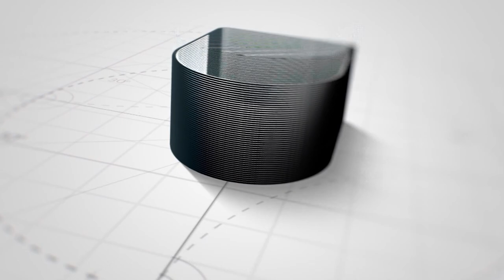الامین اکیڈمی (الامین اسکول سسٹم) حفظ القرآن میٹرک سائنس ،نئے بچوں کا استقبال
الامین اکیڈمی (الامین اسکول سسٹم)
حفظ القرآن میٹرک سائنس ،نئے بچوں کا استقبال ۔۔۔۔۔۔۔
پرانے بچوں کی طرف سے
اللہ کریم تمام بچوں کو دین اور دنیا کے علوم عطافرمائے
اللہ کریم تمام تعلیم ادروں کو آباد اور شاد بنائے
اللہ آمین